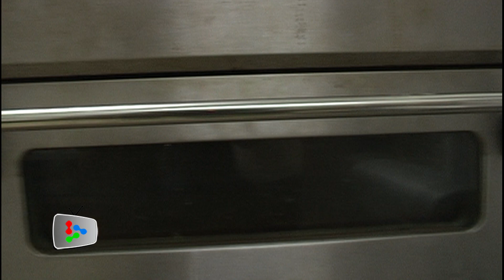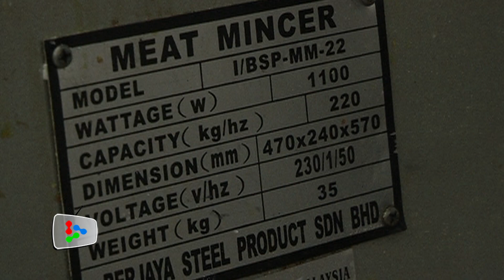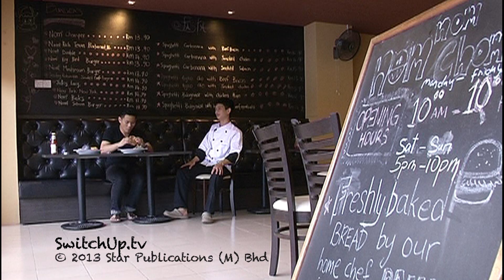A chomp off the norm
Tan Kel-Vin visits fellow culinary student Edmund Chan who has opened his own gourmet burger joint, Nom Nom Chomper, serving his specialty patties on buns made from scratch.